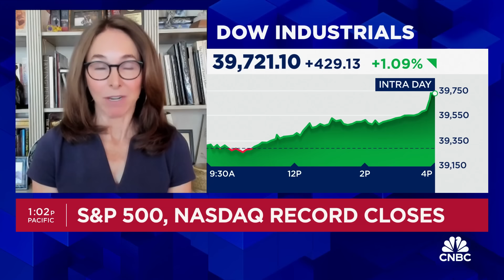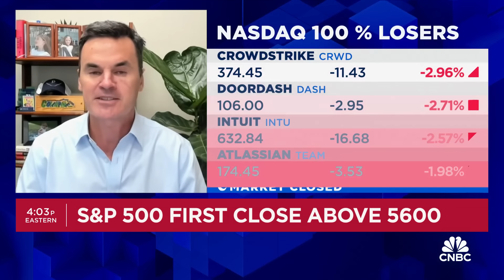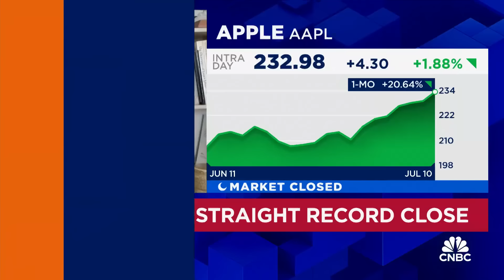S&P 500 and Nasdaq notch record closes as Apple hits 7th straight record close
Barbara Doran, BD8 Capital Partners CIO, and Paul Hickey, Bespoke Investment Group co-founder, talk the day's record market action.